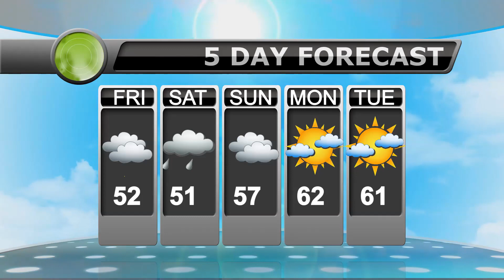March 1st, 2024